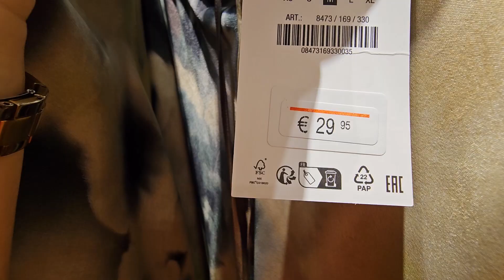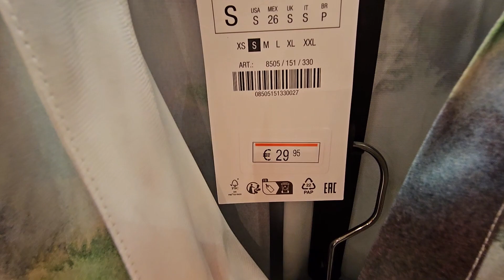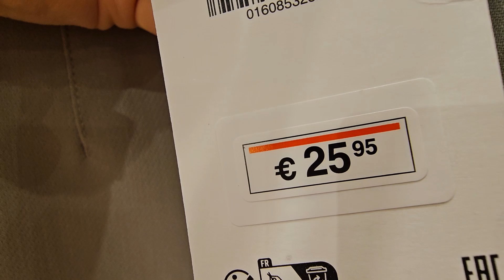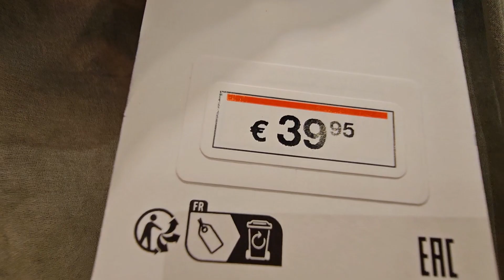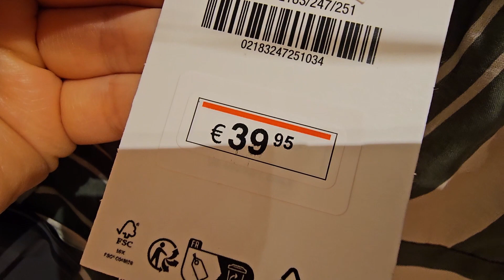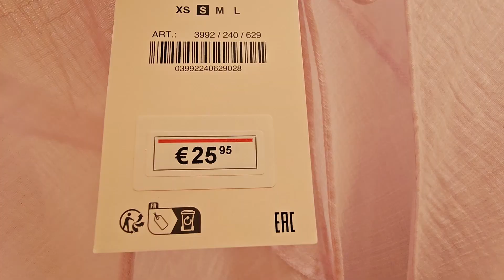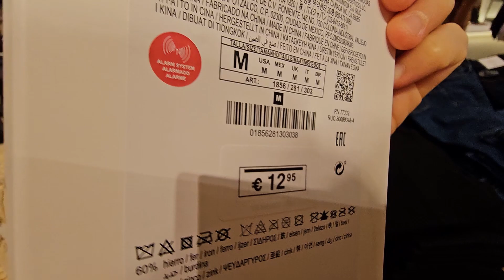ZARA New Women's Collection 💞 August 2023 💞 Barcelona shopping